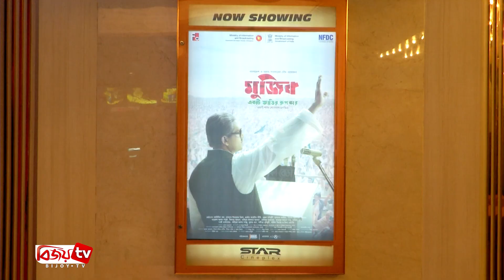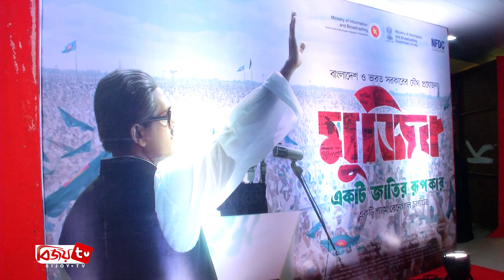‘মুজিব’ সিনেমা দেখে আপ্লুত দর্শক Mujib। Mujib: The Making of a Nation। Bijoy TV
অনেক অজানা এবং জানা ঘটনার দৃশ্যরূপ নিয়ে পর্দায় এল মুজিব: একটি জাতির রূপকার সিনেমা। এটি হাজার বছরের শ্রেষ্ঠ বাঙালি, জাতির পিতা বঙ্গবন্ধু শেখ মুজিবুর রহমানের বায়োপিক বা জীবনী অবলম্বনে নির্মিত সিনেমা।
টুঙ্গিপাড়ার খোকা কীভাবে হয়ে উঠলেন একটি স্বাধীন রাষ্ট্রের স্বপ্নদ্রষ্টা-একটি জাতির রূপকার, তাই উঠে এসেছে সিনেমায়। শুধু বঙ্গবন্ধুই নন, তার পুরো পরিবার, তাদের আত্মত্যাগ, জীবনের নানা পরিবর্তন, সবই থাকছে বায়োপিকটিতে।
সিনেমাটি মুক্তি পাচ্ছে ১৩ অক্টোবর। এ উপলক্ষে ১২ অক্টোবর রাতে রাজধানীর মহাখালীর স্টার সিনেপ্লেক্সে বিশেষ প্রদর্শনীর আয়োজন করা হয়। এতে উপস্থিত ছিলেন, সিনেমার সব কলাকুশলীসহ আমন্ত্রীত অতিথিরা।
বিশেষ প্রদর্শনীতে প্রেক্ষাগৃহ ছিল কানায় কানায় পরিপূর্ণ। সিনেমা দেখে নিজেদের অনুভূতির কথা জানান দর্শকরা।
শ্যাম বেনেগাল পরিচালিত সিনেমায় বঙ্গবন্ধুর চরিত্রে অভিনয় করেছেন আরিফিন শুভ। বিভিন্ন গুরুত্বপূর্ণ চরিত্রে অভিনয় করেছেন দেশের নামি ও গুণী অভিনয়শিল্পীরা।